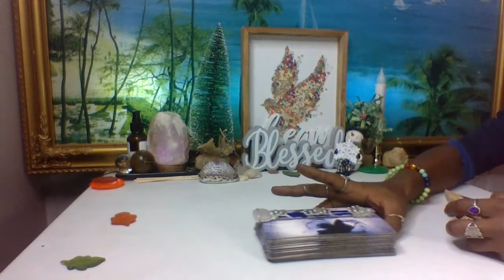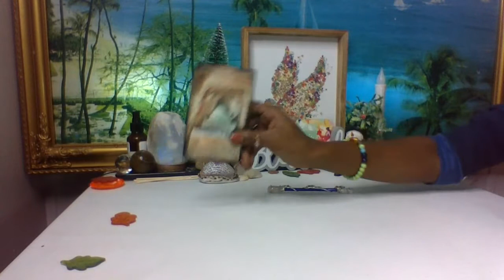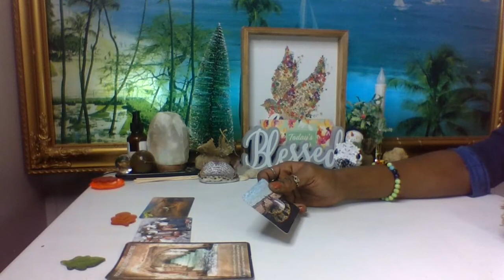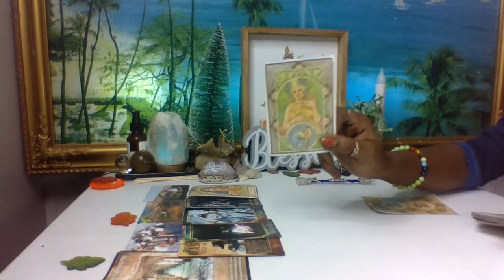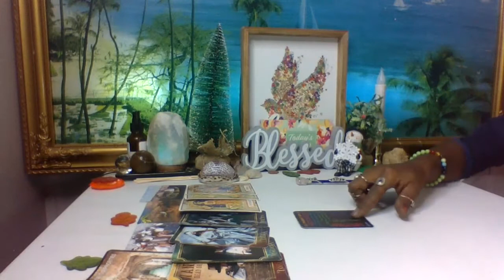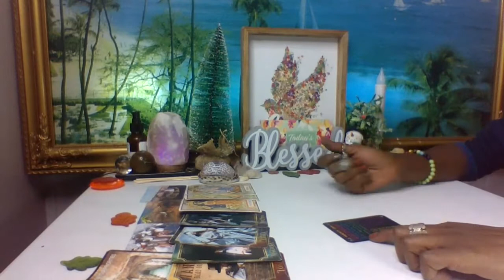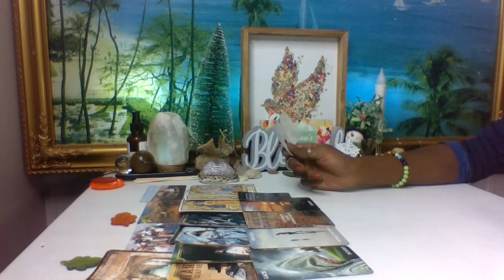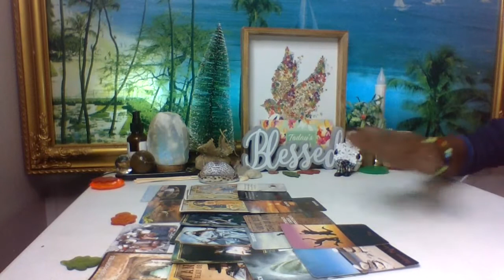🎉Capricorn/Aquarius Cusp~Your🥳 2022 Love Prediction~This Person Wants To Gain Your Trust...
In this video we look into your 2022 romantic connection!